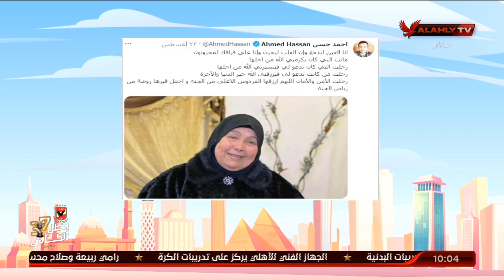"أسرة 10 الصبح" تقدم العزاء للكابتن أحمد حسن في وفاه والدته | 10 الصبح في الأهلي